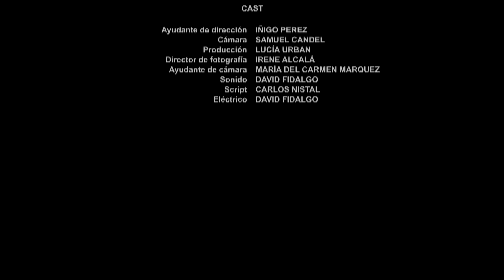Experimento social Walter Mischel | Documental